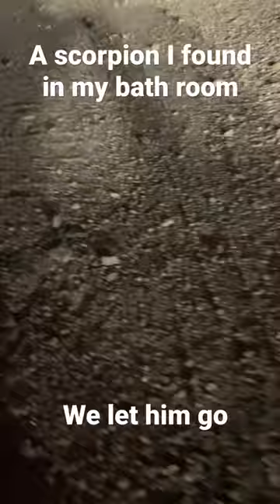A scorpion I found in my bathroom 🛀!!!